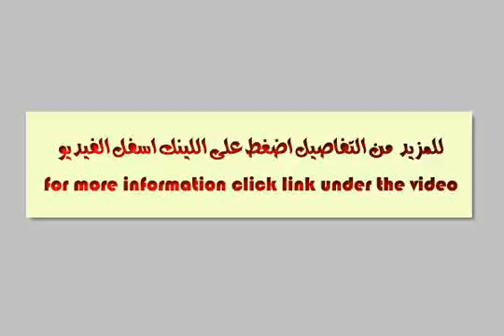فرصة رائعة بارقى مناطق الاسكندرية اسعار تنافسية - mlseg.com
- جناكليس بالقرب من سنترال جناكليس - Egypt Real Estate |    Alexandria |    Ganaklis |     Apartment For Sale